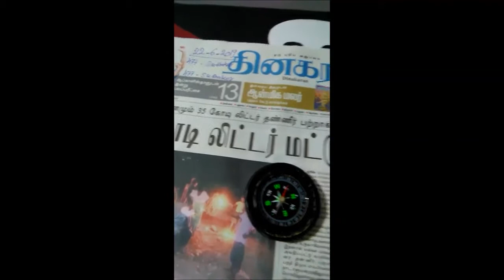FAKE/CHEMICAL MADE PACKED RP(RICE PULLER/RICE PULLING) MAGNETIC COMPASS NEEDLE SPINNING & TORCH TEST